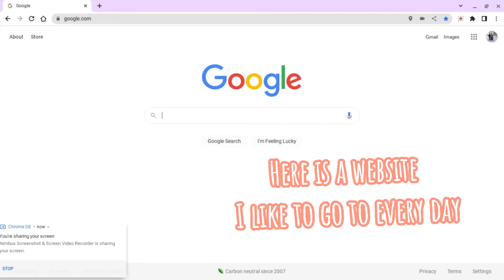Here is a game I love!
Today's Wordle: Stove

Editor: Capcut & Picsart
Recorder: Nimbus Screen Recording